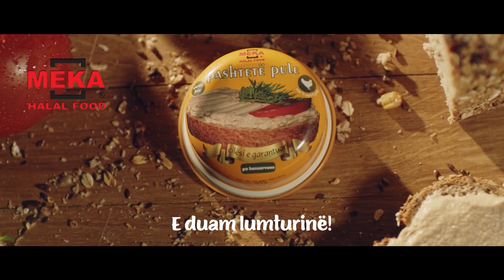Babi Jem Superman - EP07 (PROMO)